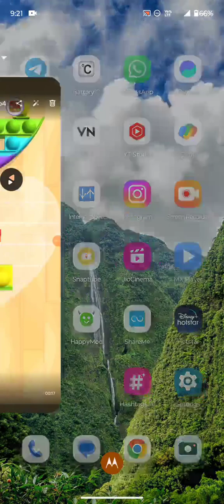Pop ups Fantastics game ♥️ Level 58